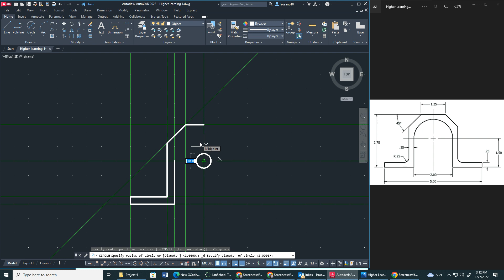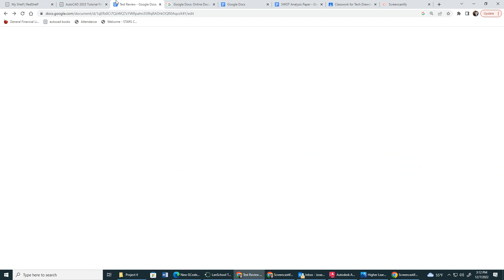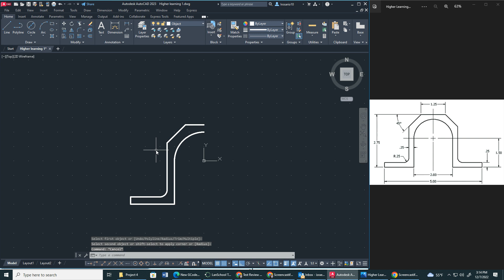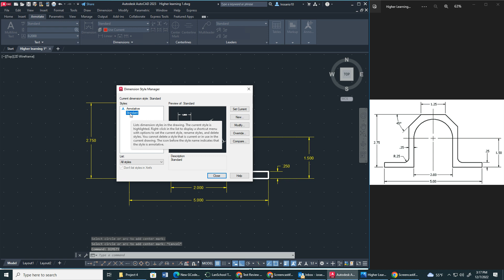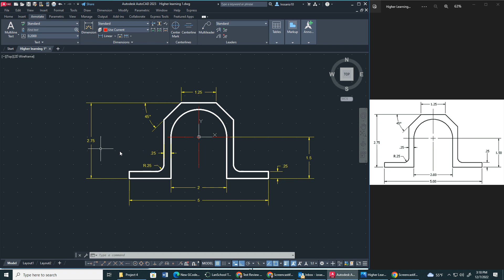Journal Bracket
This is the journal bracket assignment. we briefly go over the Chamfer and Fillet function.